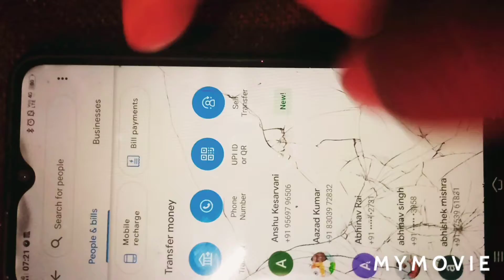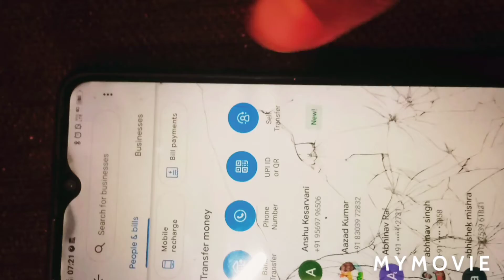Google Pay Se| Payment kaise kare ||||| only 3min |||||omitDay Allahabad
Dosto apko btaunga ki kaise aap easy tarike se google pay se payment kaise Kare

Follow to instagram:I'm on Instagram as @omit_day. Install the app to follow my photos and videos.

Dosto support me